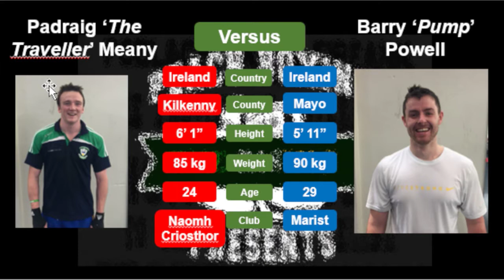Fight 1: Barry Powell vs Padraig Meany - Auckland Fighting Irish - ABA Stadium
Auckland Fighting Irish & Peach Boxing presents "The Rising"